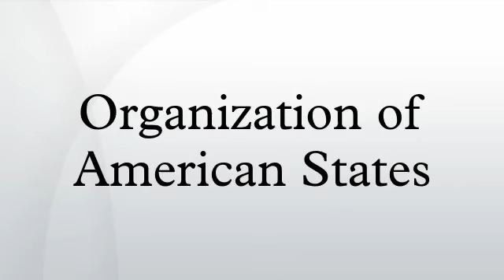Organization of American States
How Powerful Is The Organization Of Islamic Cooperation? The Organization of American States is a defense pact that unites 35 countries.

What you need to know about the Organization of American States (OAS) and its attacks on Venezuela. The OAS has a long history of ignoring human rights abuses in Latin America that benefit.

The OAS has created the strategic vision, a commission led by Emilio Rabasa from Mexico.

Organization of American States REAL United States Facebook Page: REAL United States on Google+